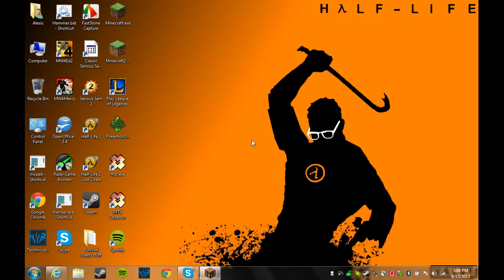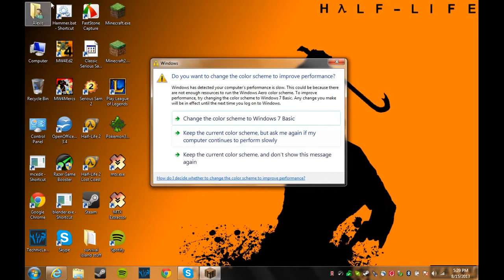youtube video #-E6KnBwRxFw